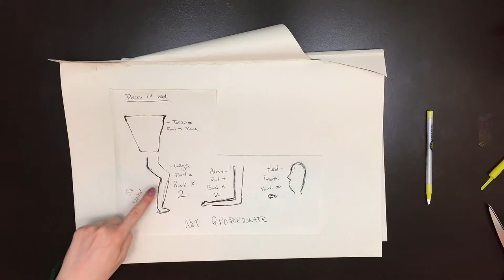Making the H3 Dunnie from Scratch! | HOOLSANDTHREAD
Oh sweet Hesus, things are going to be very weird this week. Just say yes to the experience.

My name is Julie, but some days it's Hoolio. Does your brain ever feel like it wants to explode with awkward nonsense but on the outside it only looks like you may or may not need to use the bathroom? Welcome to my life.

Maybe more one day but I have a tenuous relationship with social media as it is.